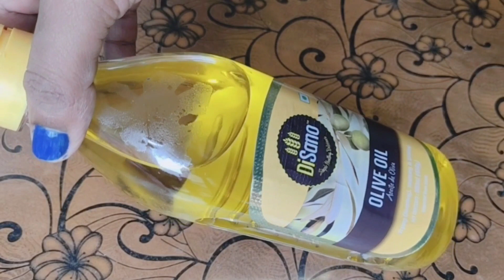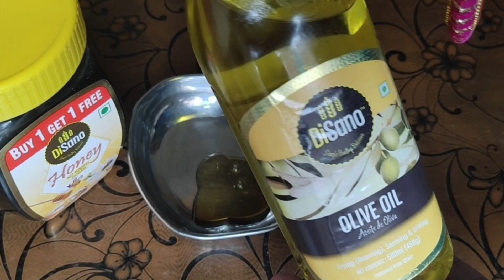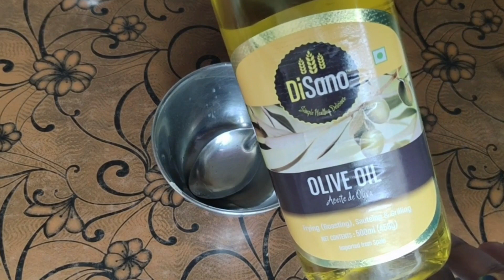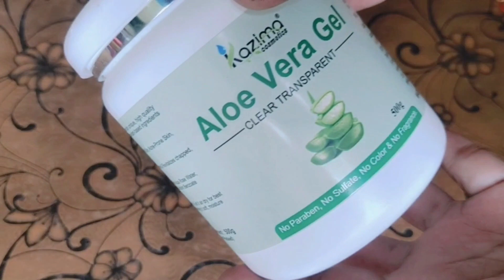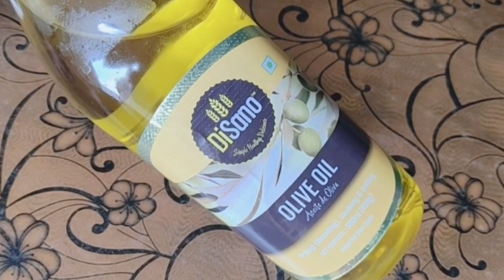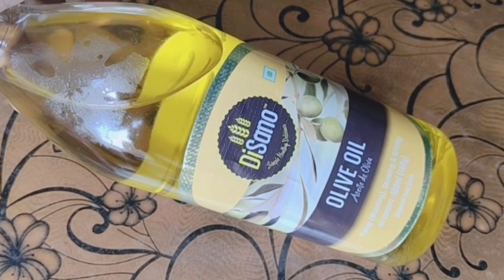ये नुस्खा चेहरे के दाग धब्बे पिम्पल झाईको हटा के आपको गोरा,सुंदर बना देगा-7Beauty hacks of Olive Oil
To buy
DiSano Classic Olive Oil , 250 ml
DiSano Classic Olive Oil , 500 ml
DiSano Classic Olive Oil, 1L
DiSano Classic Olive Oil, 5L

Coconut oil

Castor oil